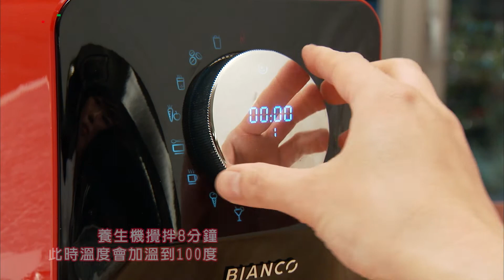FJ輕鬆教"煮" - 仙芋椰漿牛奶